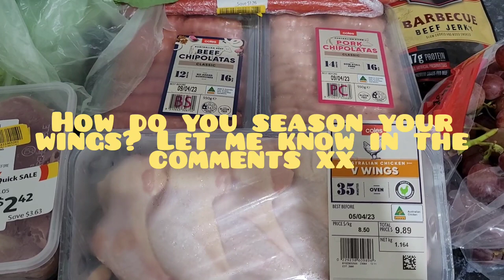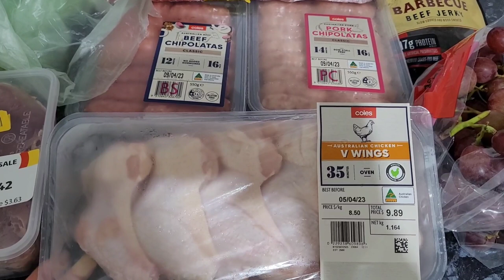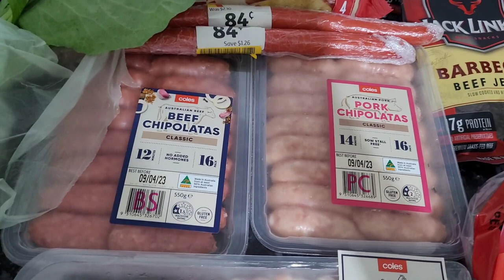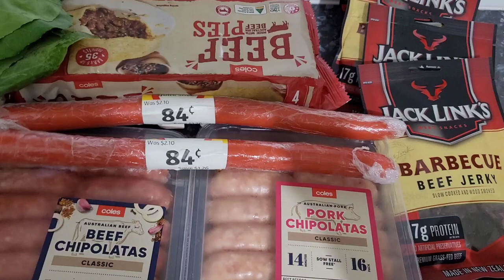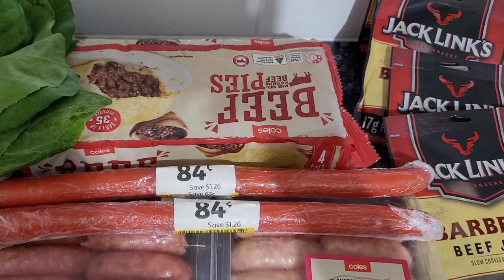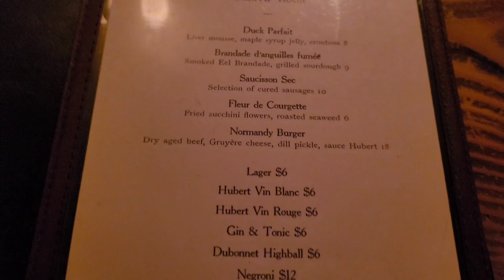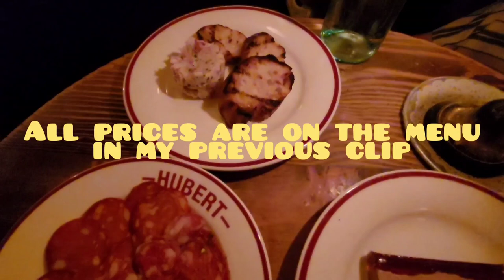AUSTRALIAN GROCERY HAUL ON BUDGET / FOOD PRICES IN 2023